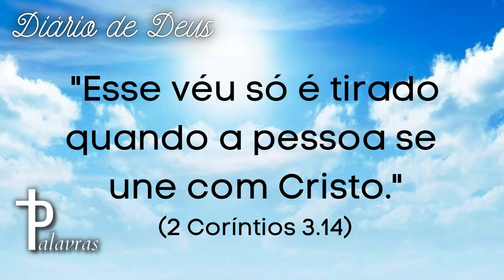Oração Do Dia | Diário De Deus | Véu